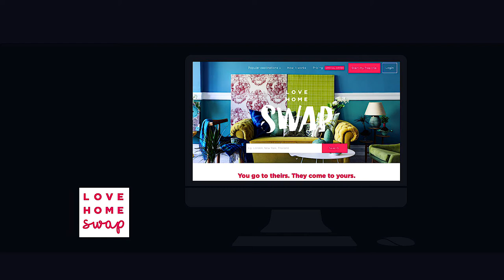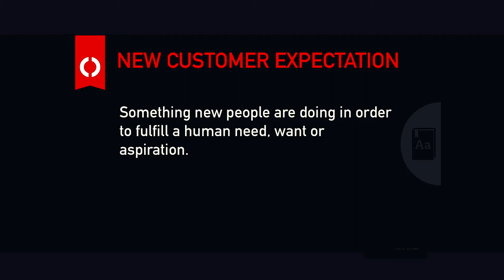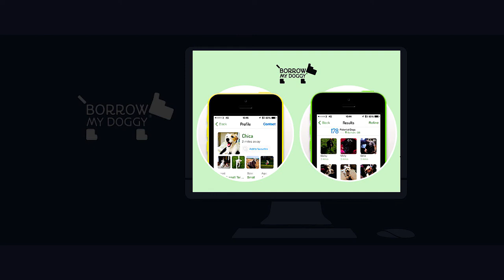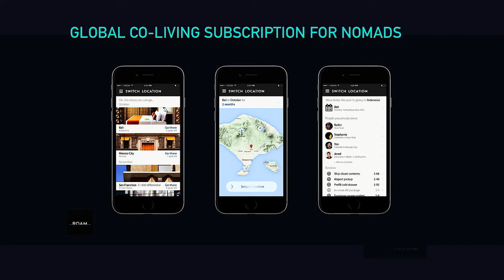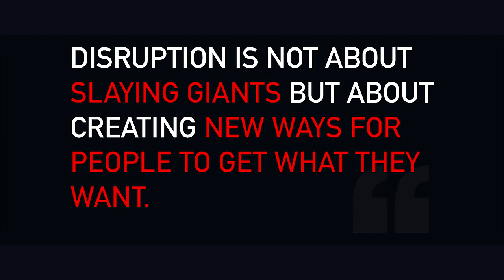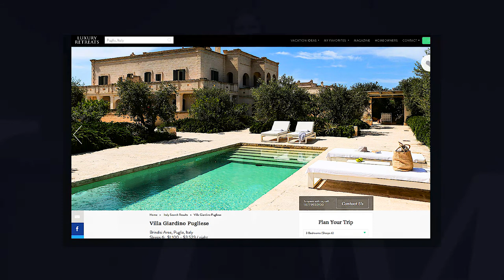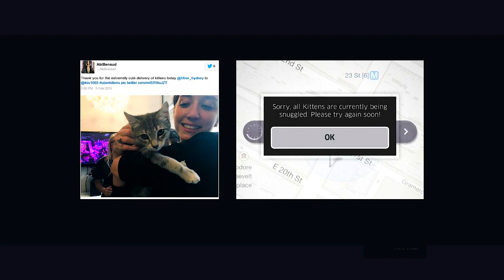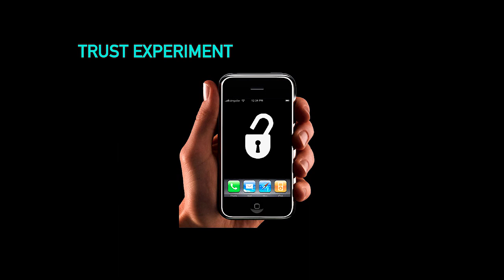ILTM Asia 2016 | Opening Forum | Rachel Botsman